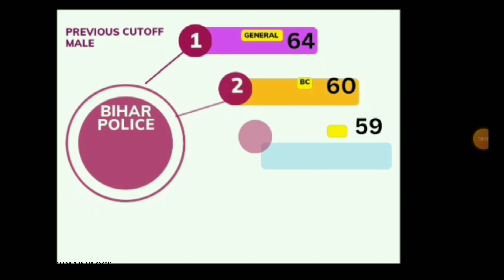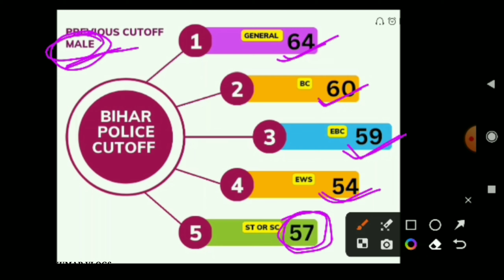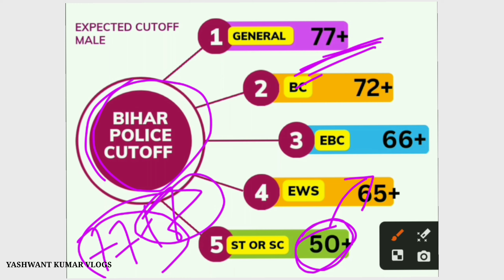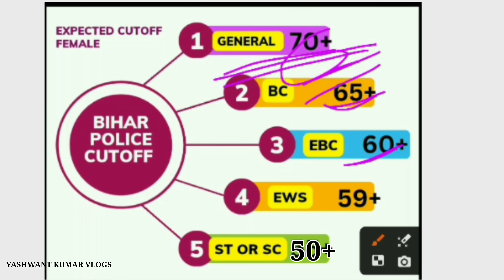bihar police expected cutoff 2023 | previous year cutoff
I hope you are injoying this video

for great love ❤️❤️❤️❤️

bihar police previous year cutoff

bihar police expected cutoff 2023 | इतना नंबर लाई बिहार पुलिस में सिलेक्शन पाओ | bihar police